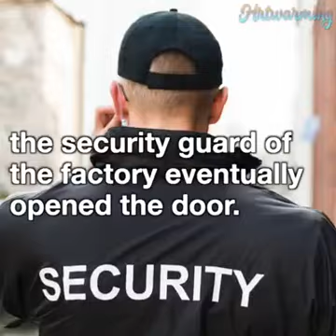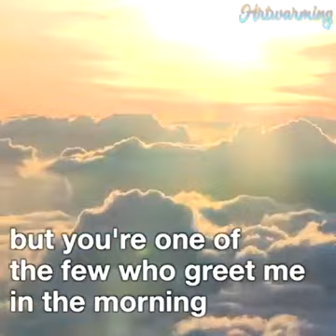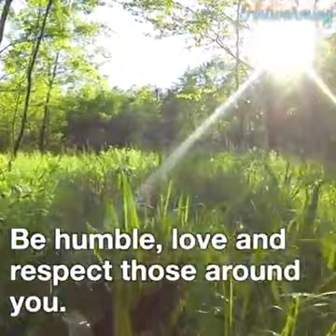Hello Good morning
Video from Venugopal Bongoni